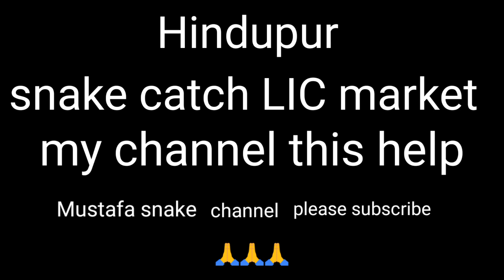King Cobra saamp 🐍rasu kiye hi danger King Cobra saamp